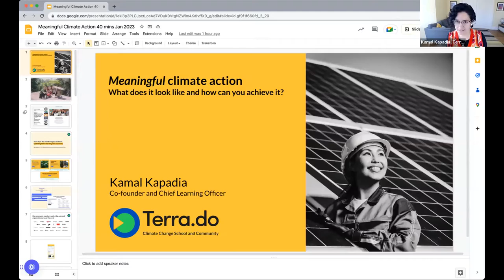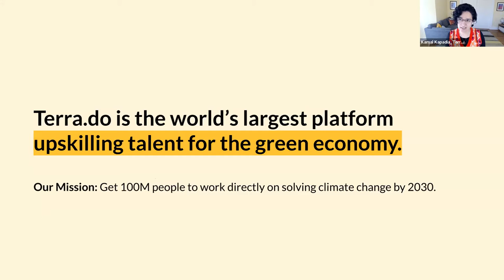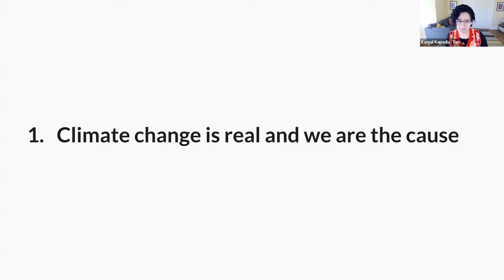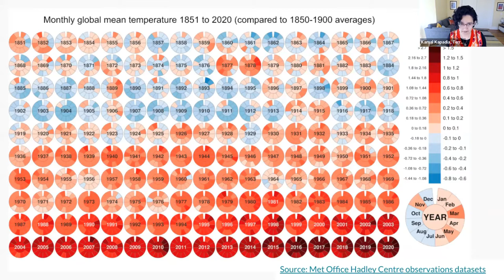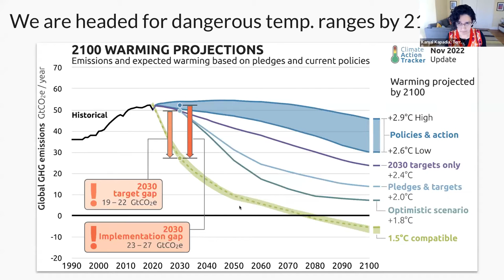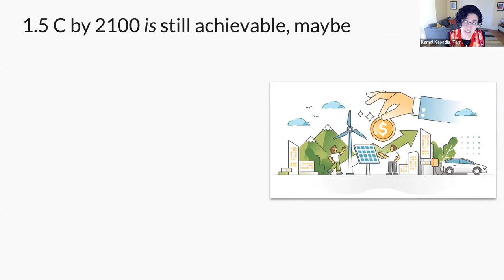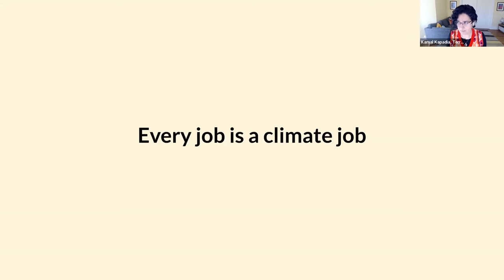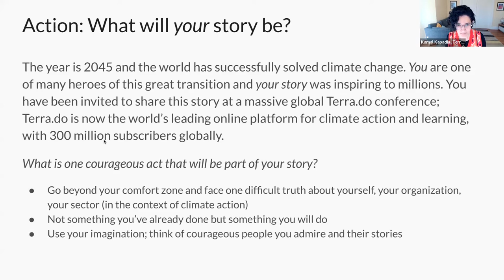ClimateCareerWeek: Climate 101 – Meaningful Climate Action With Kamal Kapadia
Kamal Kapadia, Terra.do Co-Founder and Course Creator talks about what meaningful climate action looks like and how to achieve it. Dr. Kamal Kapadia has 25 years of work, research, and teaching experience in the fields of climate change, clean energy, and sustainable development. She started her career in the late 1990s working for solar PV startups SELCO in India and Sri Lanka, and Solarcentury (now Statkraft) in the UK. She has consulted on clean energy planning with the World Bank and also managed research and communications for Blue Planet Foundation in Hawaii, the organization that successfully lobbied for the U.S.’s first state-level 100% renewable energy law. Kamal was also a research fellow at the Environmental Change Institute, Univ. of Oxford, where she taught extensively on the Master’s program in Environmental Change and Management.Kamal holds an M.Sc. in Environmental Change and Management from the University of Oxford and a Ph.D. in Energy and Resources from the University of California, Berkeley. You can follow Kamal on Twitter

​This session is part of Climate Career Week, a series of free virtual events January 23-27 for tech workers interested in exploring career opportunities in climate. Learn more, find climate career resources, and RSVP to other events at ClimateCareerWeek.org.

Climate Career Week is organized by Climate Draft, Terra.do, MCJ Collective, and Work on Climate.